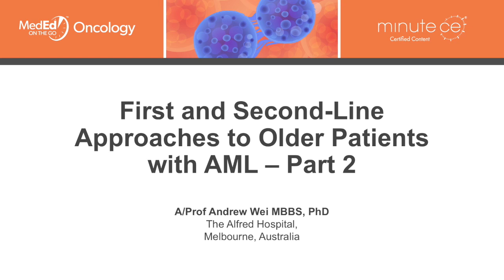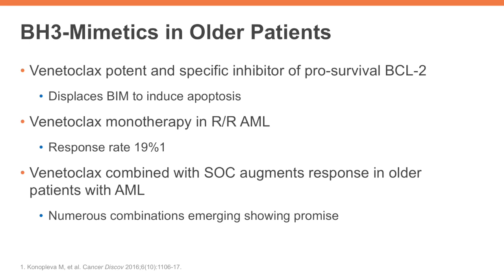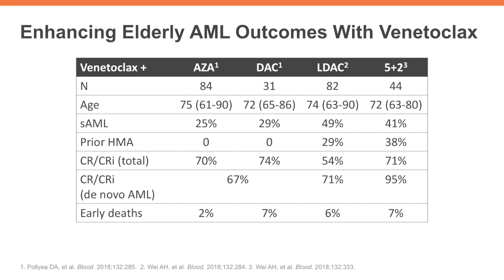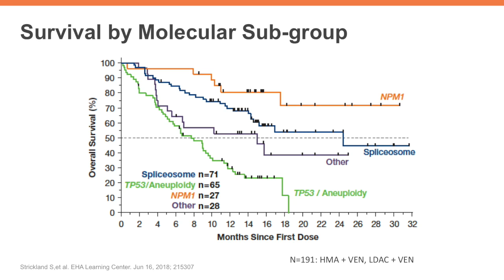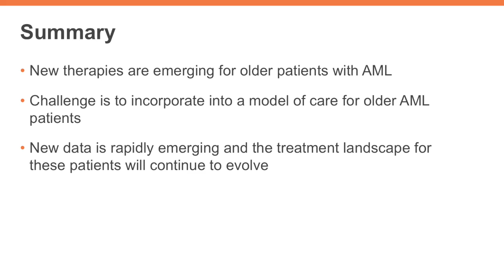First and Second-Line Approaches to Older Patients with AML - Part 2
This video is part of a larger CE/CME Certified program entitled: The Changing Landscape of AML. You can receive free CME credit, view this video, and download slides from the presentation at MedEdOnTheGo.com